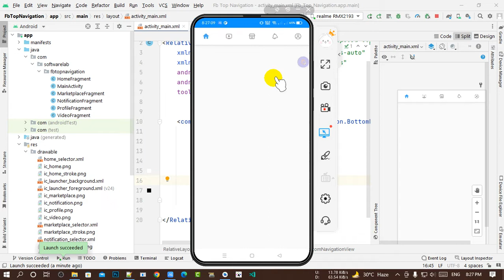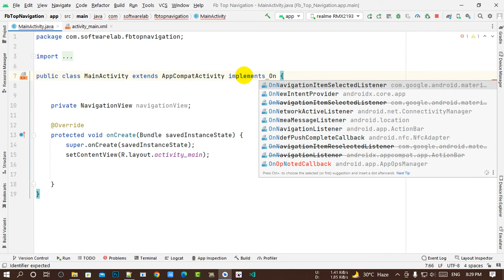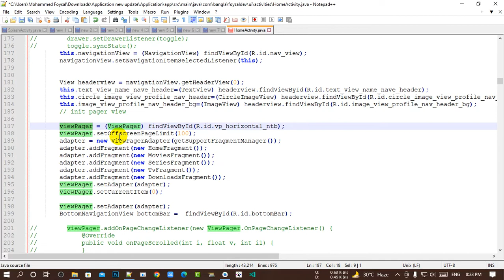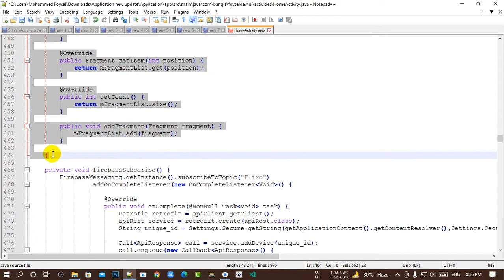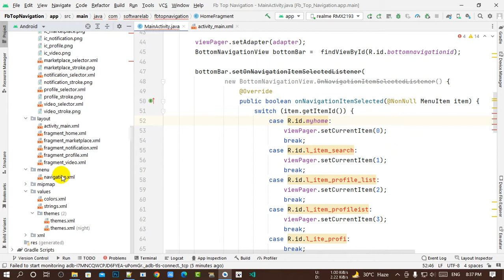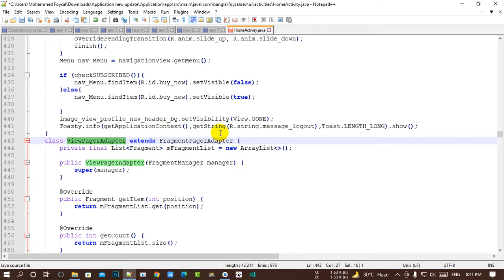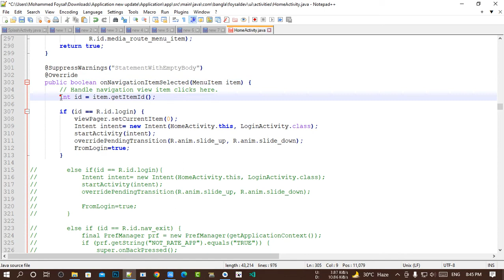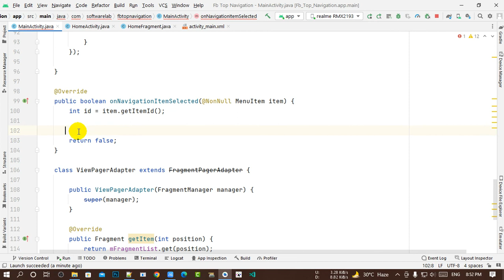bottom navigation scroll fragment change || Android Studio | Java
Show bottomNavigationView on Scroll , BottomNavigation and Scrollview in Fragment , BottomNavigation and Scrollview in Fragment 2023 ,